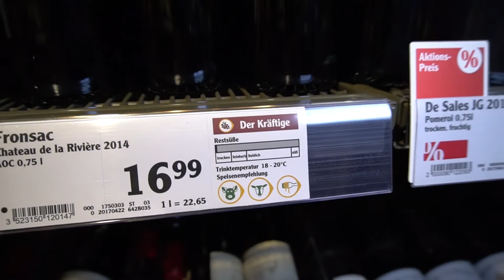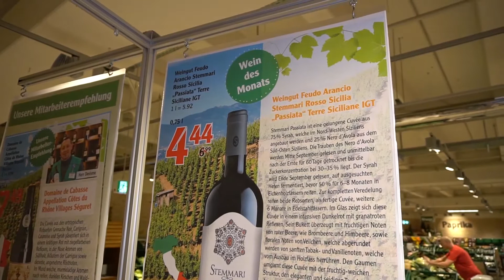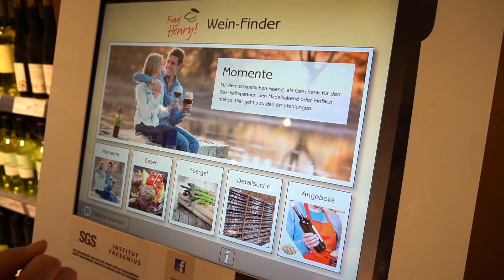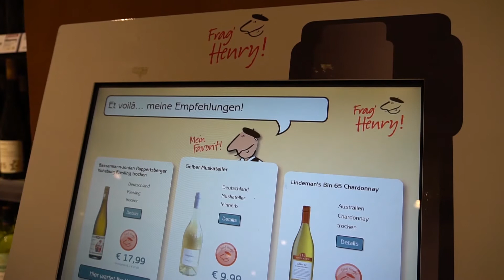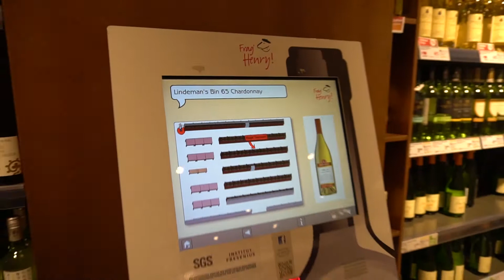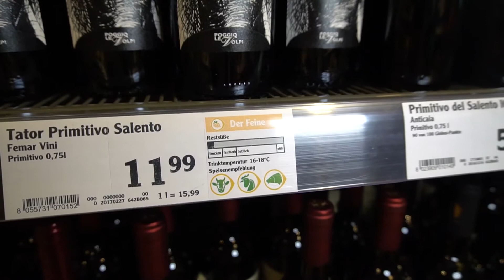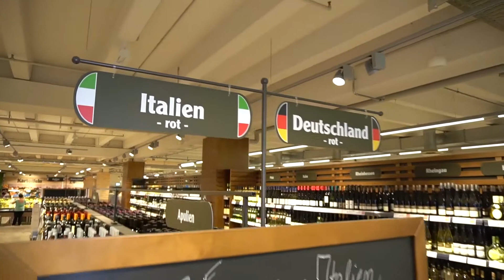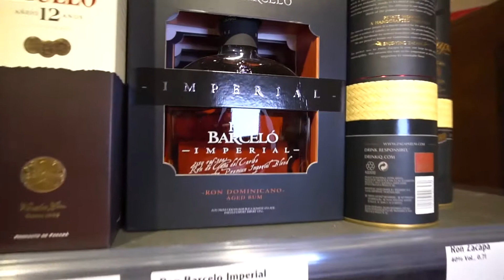20170523 Globus Saarlouis Weine und Spirituosen Gewinnspiel Mit Quelle abgleichen Hohe Bitrate 108